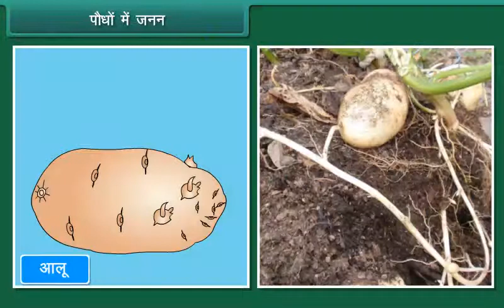पौधों में जनन | Reproduction in Plants